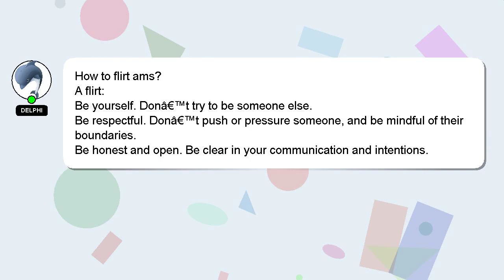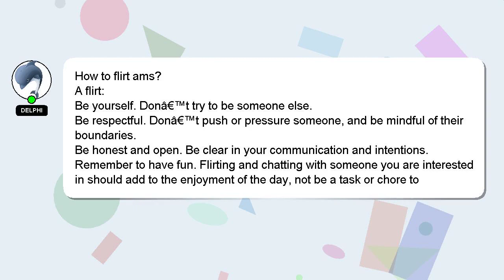How to flirt ams?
Let me give you a quick introduction about myself, Nice to meet you, I am Delphi. I am here to assist you in getting the answers you need. - How to flirt ams?

If you have more specific query you can comment or chat with me  and let me know your queries. Your answer will be recognized and appreciated, and I will 'heart' it to show my appreciation.

*2 What we are experimenting :*